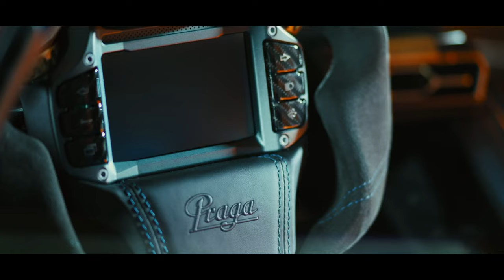Meet the Praga Bohema | Official Reveal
The historic automotive company Praga, currently a global player in various on- and off-track racing disciplines around the world, has revealed its all-new road legal hypercar in pre-production prototype form: a high-performance, low-volume, beautifully-appointed car designed around three core principles – lightweight, carbon, petrol.

The new Praga Bohema is a sub-1,000 kilogrammes, mid-engined two-seater that, in the right hands, is capable of extreme high performance on track targeting GT3 race car lap times on its semi-slick Pirellis. Yet it is also comfortable and practical for head-turning road trips.

With its carbon fibre monocoque and race-oriented fully adjustable suspension, it is extremely light, targeting just 982 kgs (wet without fuel), while its powerful Nissan GT-R-derived six-cylinder twin-turbo engine ensures reliability, ease of servicing and the potential for further performance tuning. Whilst the Bohema’s race-derived semi-automatic transmission will support a unique on-road experience with track-focused performance.

The goal? That the Bohema is a uniquely styled, rare and exclusive car that you really can drive to the track, pull on a crash helmet (taken from the bespoke luggage fitted in each of the car’s innovative 50-litre side pods), put in lap after lap at high speed on its Pirelli Trofeo R tyres, and then drive home again.

The inspiration? Longstanding Praga friend and ambassador, and former F1 and current IndyCar driver, Romain Grosjean challenged Praga to deliver a genuine uncompromised two-person road/track performance car, promising a truly unique driver experience.

He was subsequently involved in the Bohema project and highlighted the car’s seamless transition from road to track whilst delivering extensive sessions on the challenging six-kilometre Slovakia Ring circuit in recent testing.

The result? The Bohema is an all-new design, developed by Praga’s small, but talented team of engineers and designers, and perfected in an F1 team’s wind tunnel. It uses a race-derived carbon fibre monocoque, with extensive aero providing over 900 kgs of downforce at 250 km/h. Top speed is just over 300 km/h: the fastest speed achievable on virtually any racetrack.

Crucially, the car’s aerodynamically-inspired engineering has not eliminated elegant and intriguing designed bodywork to ensure the car looks fast, and looks good. High quality machined Praga Gold painted duraluminium details include door hinges and a tow hook featuring an integrated rear-facing camera that stand out on the Praga blue show car and reflect Praga’s attention to detail. The Bohema is that rarest of cars with the ‘wow’ factor in both looks and performance.